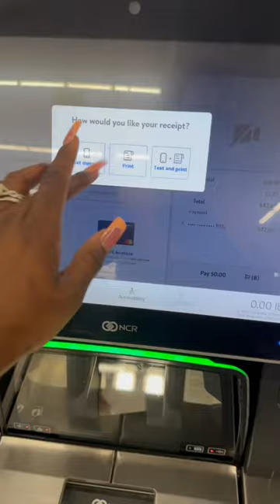A day in my life